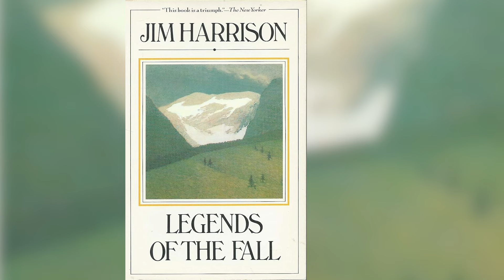The legend of the fall (1994) Movie explanation in Hindi | Brad Pitt